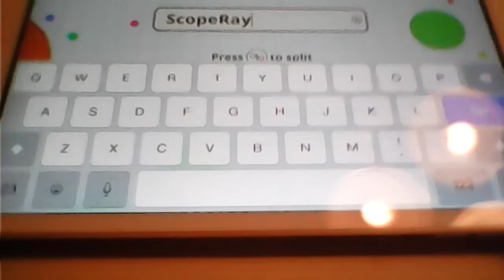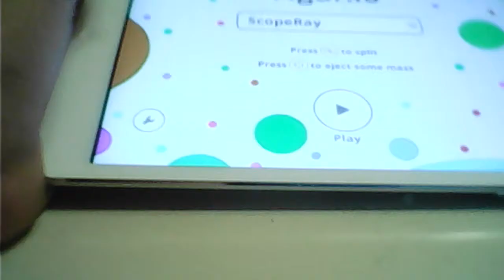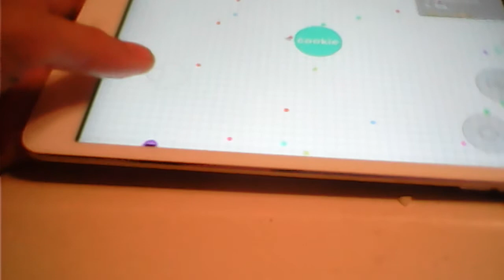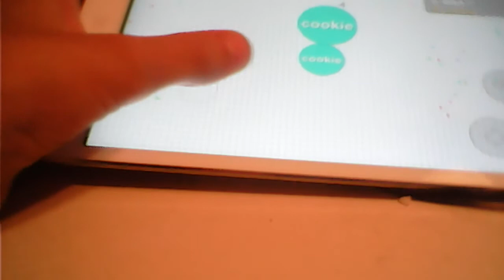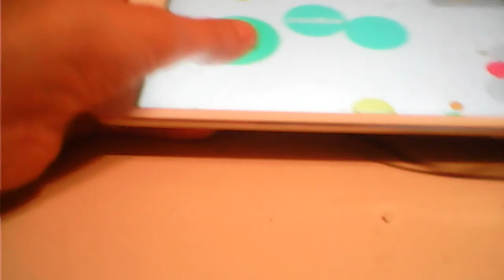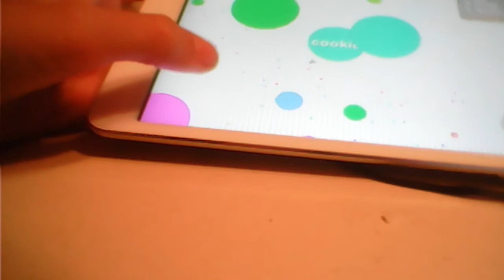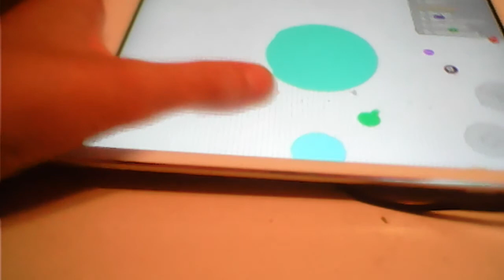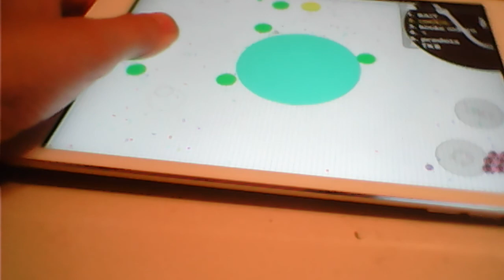Agar.io/ ep1/ iPad 2nd!